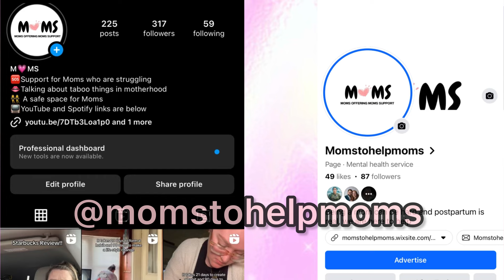MOMS with MOMS: Postpartum body and Relationship Honesty with DINA.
Welcomed to my channel MOMS with MOMS!

Where we have a bestie vent session talking about taboo things with pregnancy and parenthood from MOMS with MOMS.

On this episode of MOMS with MOMS: Postpartum body and Relationship Honesty with DINA.

This episode is Mom podcasters Rachel and Cory from DINA (Delete If Not Allowed), join Jordyn and I to talk about l Postpartum body and Relationship Honesty.

Grab your coffee mug and your favorite drink and listen to this week’s episode MOMS with MOMS: Postpartum body and Relationship Honesty with DINA.

The channel talks about all the things that moms don’t usually talk about openly but should. Not sure if something is normal? Think you’re the only one? Tune in to find out!

It’s time to normalize the good, the bad and the ugly on MOMS with MOMS.